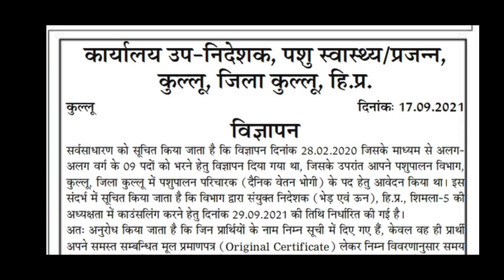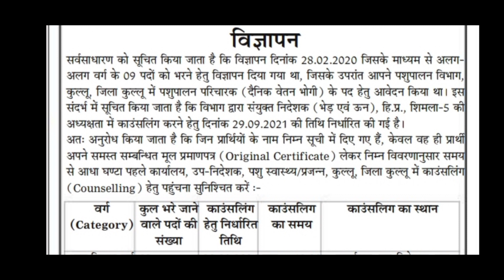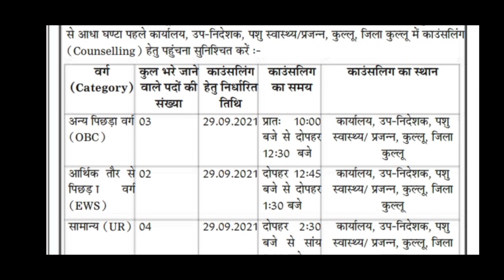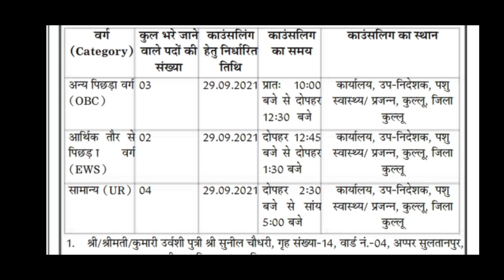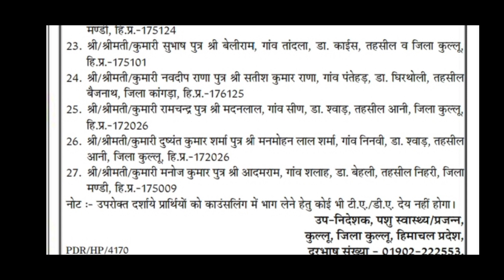हिमाचल प्रदेश पशु पालन विभाग बड़ी जानकारी।HP Animal Husbandry Kullu counseling Schedule।। HP Update.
Himachal Forever.